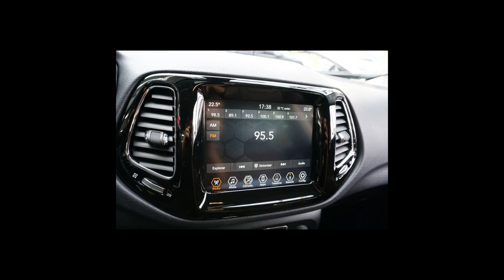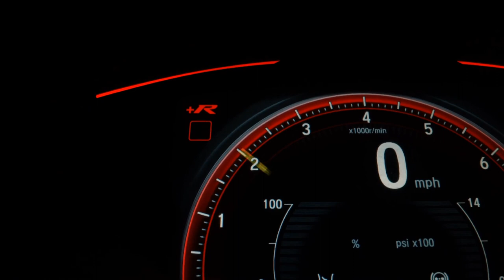JEEP COMPASS - 2021 - São Paulo/SP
Dados do Veículo
Veículo: JEEP / COMPASS 2.0 16V LIMITED 4X4
Ano: 2020/2021
Combustível: DIESEL
Portas: 4 PORTAS
Câmbio: Automático
Cor: BRANCA
KM: 18.098

✅ Alarme
✅ Ar Condicionado
✅ Ar Quente
✅ Desembaçador Traseiro
✅ Direção Hidráulica
✅ Encosto de Cabeça Traseiro
✅ Freio ABS
✅ Rádio
✅ Retrovisores Elétricos
✅ Tração 4x4
✅ Travas Elétricas
✅ Vidros Elétricos
✅ Volante com Regulagem de Altura
✅ Limpador Traseiro
✅ Kit Multimídia
✅ Trio Elétrico
✅ Piloto Automático
✅ Farol de Neblina
✅ Entrada USB
✅ Controle de Som no Volante
✅ Bluetooth